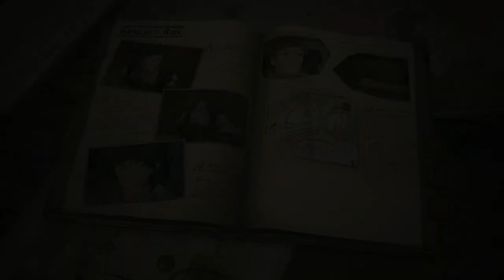LP Valkyria Chronicles 4 with MrMaxwell Part 52, Run Jester run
Teresa is taking a little too much enjoyment from just talking about 'operating' on Jester
Valkyria Chronicles 4: Published and developed by SEGA